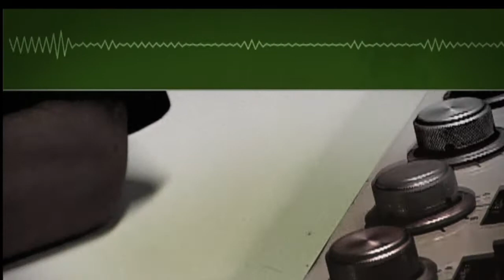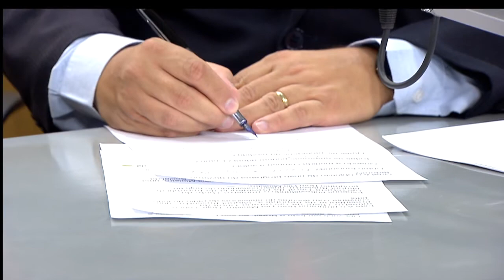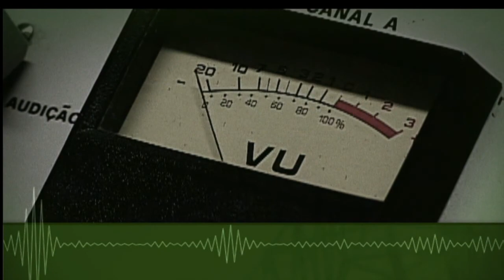Proteção ao Emprego é tema do programa Bom Dia, Ministro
BOM DIA, MINISTRO - 08.07.15: O programa recebeu nesta quarta-feira (8) o  ministro-chefe da Secretaria-Geral da Presidência da República, Miguel Rossetto. Em conversa com radialistas de todo o país, o ministro explicou o Programa de Proteção ao Emprego (PPE), criado pelo governo federal para evitar demissões em empresas que estão passando por dificuldades financeiras.